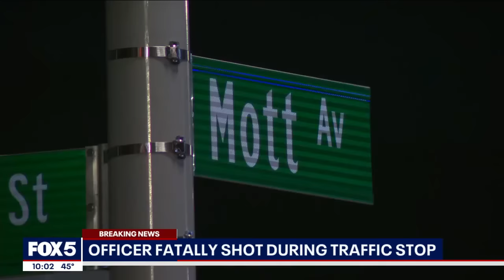NYPD officer shot, killed in Queens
A uniformed NYPD officer was shot and killed while conducting a vehicle stop in Far Rockaway, Queens on Monday evening.